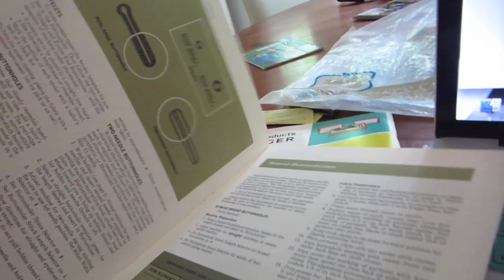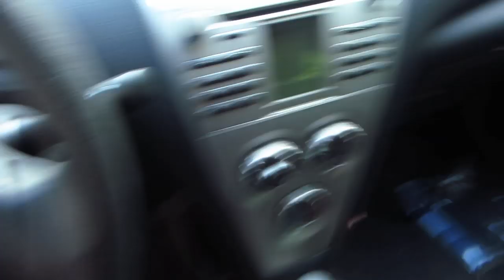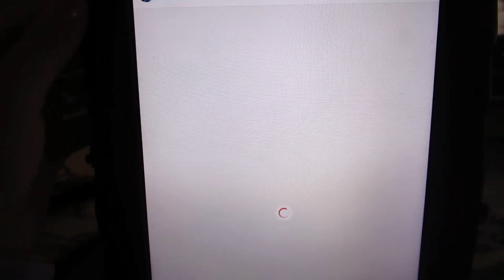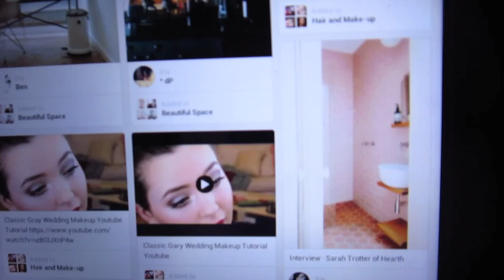BURNING FACE!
Jordanmattice1

JK JUICES